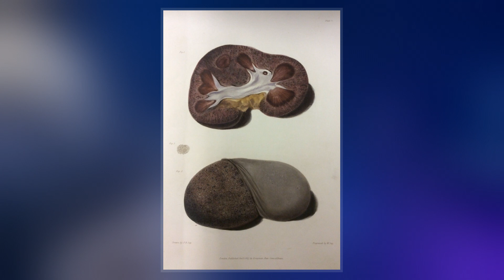Bright's Disease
Bright's disease is an historical classification of kidney diseases that are described in modern medicine as acute or chronic nephritis. It was characterized by swelling and the presence of albumin in the urine, and was frequently accompanied by high blood pressure and heart disease.